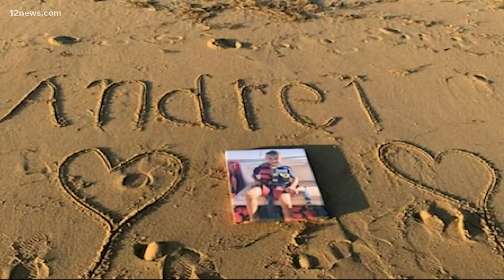Family mourns 11-year-old boy killed by horse in Rocky Point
After a tragedy in Mexico, family and friends in the Valley are trying to support a family dealing with immeasurable grief.

On February 19th, 11-year-old Andrei Bercovich Garcia died in a freak accident in Rocky Point.

“Every person he came in contact with he touched their heart” Maria Garcia, Andrei's mother, said.